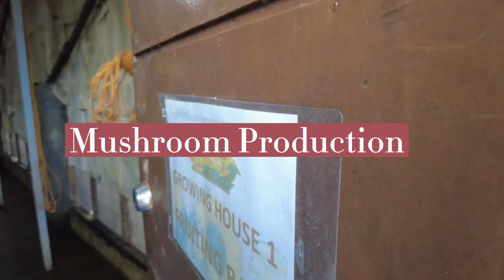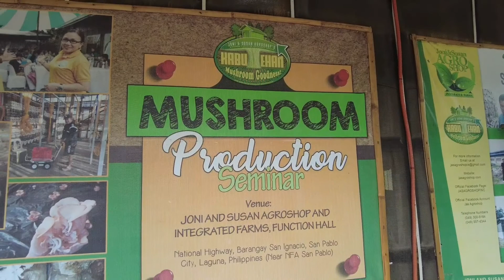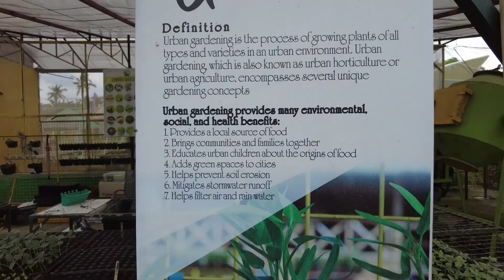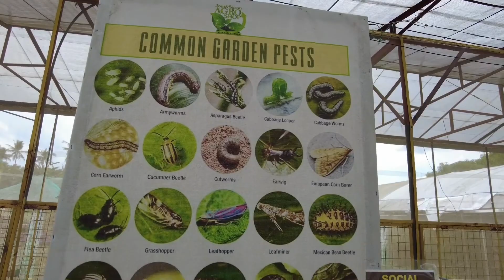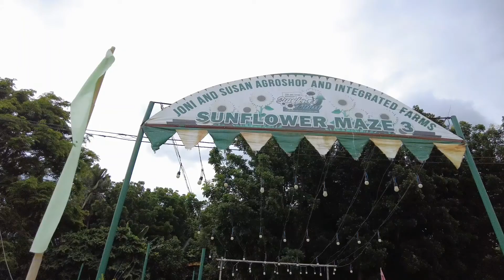JONI AND SUSAN AGROSHOP AND INTEGRATED FARMS/ SAN PABLO LAGUNA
Sunflower farm in Laguna
Mushroom Production in Laguna
Basic Mushroom Cultivation
ATV ADVENTURE in San Pablo Laguna